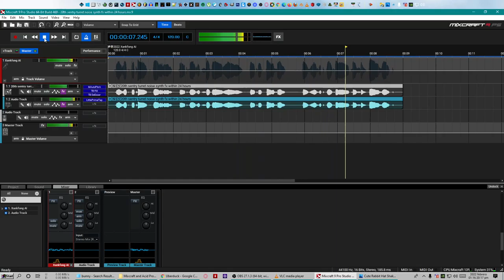20th sentry turret noise synth fx within 24 hours [Xᴀɴᴋғᴏɴɢ.ᴀɪ]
148,817,080,229 pieces bunny hat shopee and/or lazada

Changelog:

Added Xᴀɴᴋғᴏɴɢ.ᴀɪ

Removed Uberduck AI
Removed Uberduck Studio

[Since 31st October 2022]